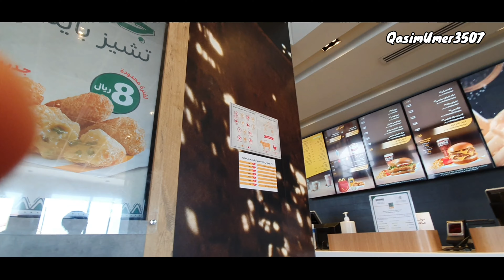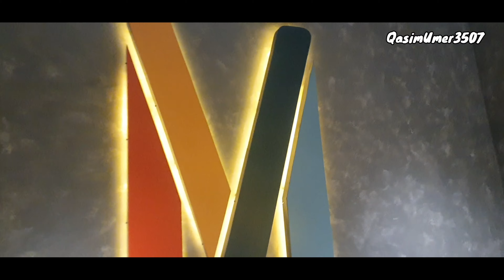Al khobar | corniche | Park